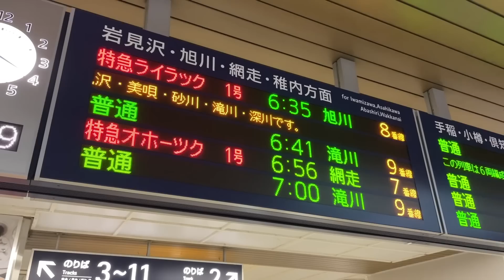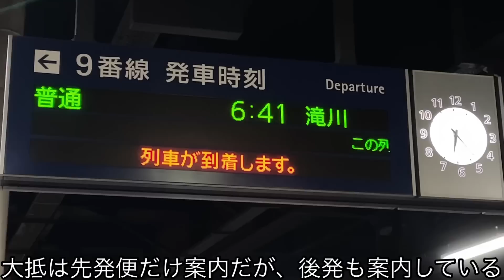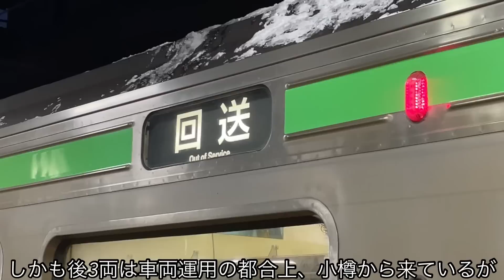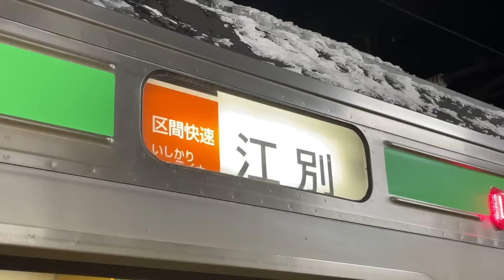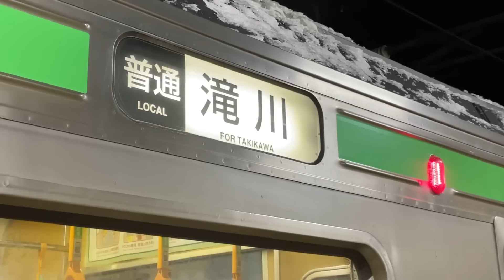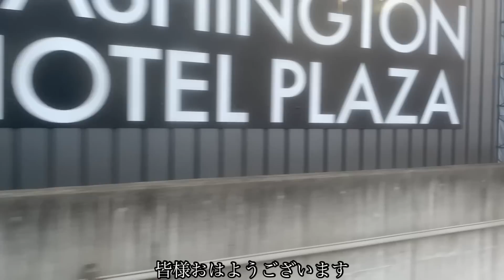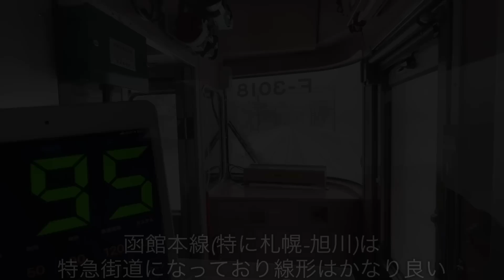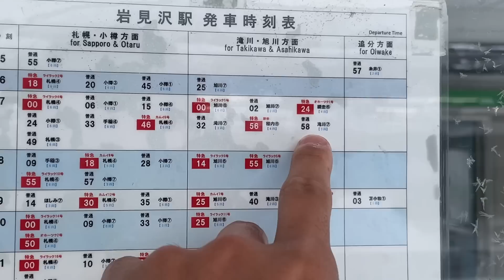【分割後も同じ行先⁉︎】函館本線の特殊な普通列車に乗ってみた